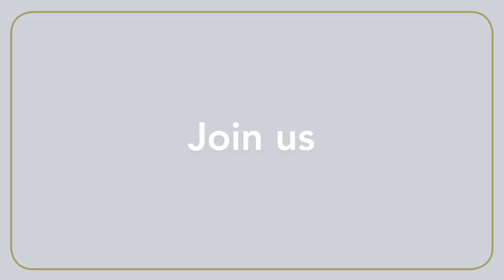Welcome to Windlesham Golf Club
Welcome to Windlesham Golf Club. A stunning par 72 - 6,650 yard Championship Golf Course. Two exciting loops of 9 holes, testing every shot in your bag. Continuous investment and development defined by world renowned course architects, Hawtree.

Set amidst the beautiful Surrey countryside, attracting golfers across the whole of the south east, members enjoy priority use of the course every day and exclusive use every morning. Flexible online booking for opportunities up to 14 days in advance. Take advantage of discounts in our bar and Nineteen restaurant. One of the best equipped pro shops in the south east of England. Where members come first and the retention rate proves it.

Investment throughout the Club is ongoing. New green keeping equipment, buggies, fairway irrigation, and course manager. Planning for further developments. Truly inclusive with an
obsessive perfectionism.

Join us.